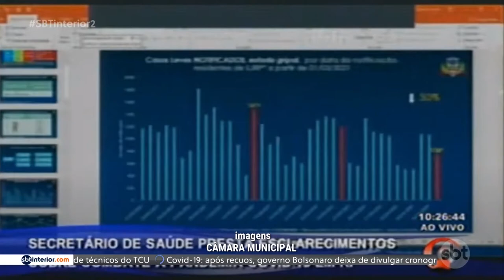Secretário de Saúde divulga balanço do lockdown em Rio Preto